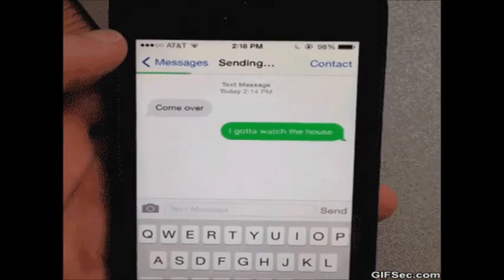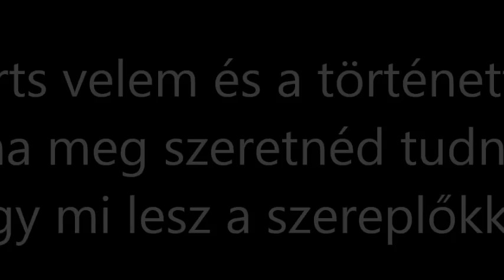A szöszi - trailer/L.H. ff (Wattpad)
Zene: Demi Lovato - Lionheart

Író: pnzsliz

Köszönöm, hogy végignézted a videót!:) Ha tetszett nyomj a like gombra! ;) (Ez volt az első trailerem:3)